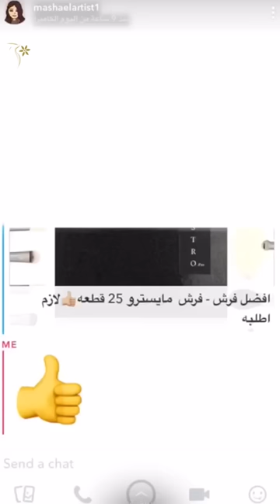Maestro - Makeup Brush Set Coverage by Mashael Artist | تغطية مشاعل أرتست عن مجموعة فرش من مايسترو